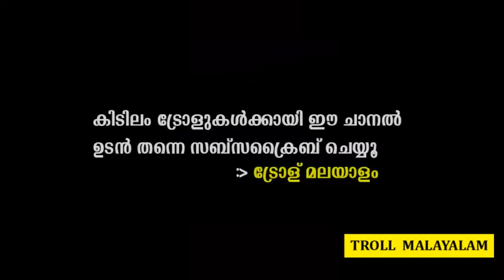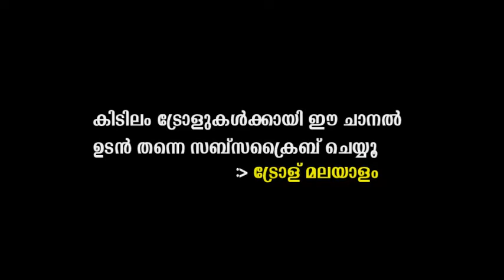ഇഷ്ടപെട്ട ട്രോളൻ ഉബൈദിക്ക / Ameya Mathew New Troll Video / ഫക്രുവിനെ അറിയാത്തവർ ആരുണ്ട്